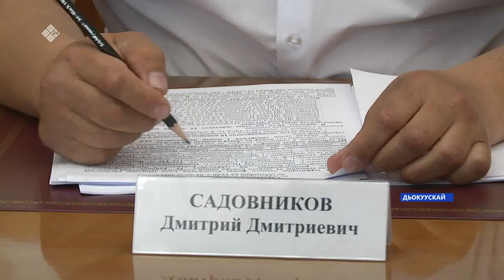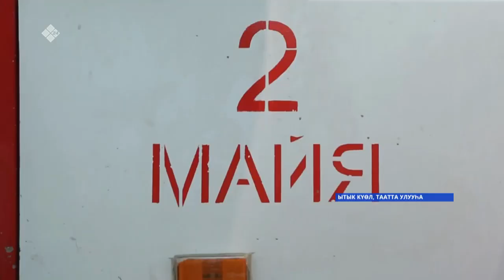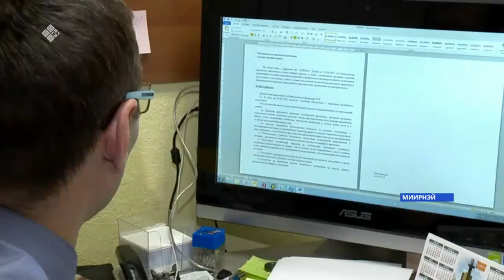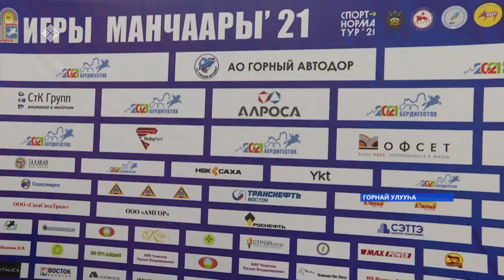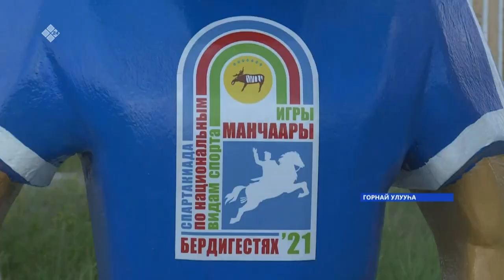«Саха сирэ» информационнай биэрии. От ыйын 05 күнэ, 20:30ч.